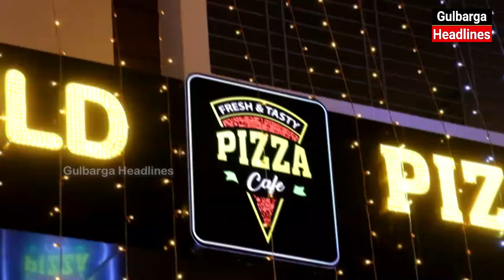BAKERY WORLD | PIZZA CAFE | Now Open At Hagarga Road Near Sultan Function Hall, Gulbarga...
BAKERY WORLD | PIZZA CAFE | Now Open At Hagarga Road Near Sultan Function Hall, Inaugurated By MLA Kaneez Fatima